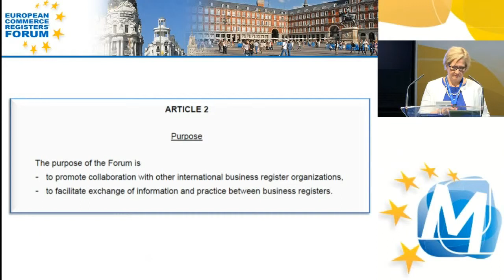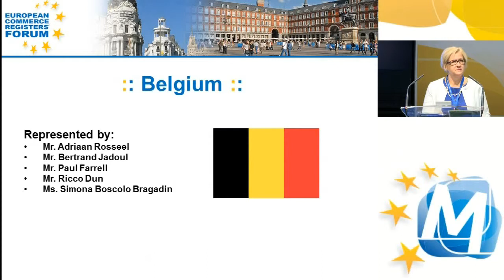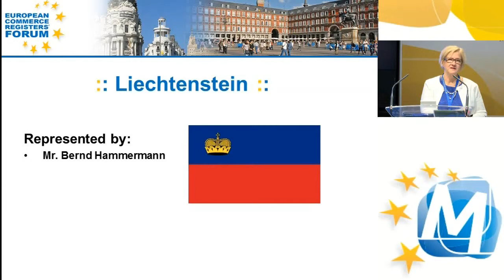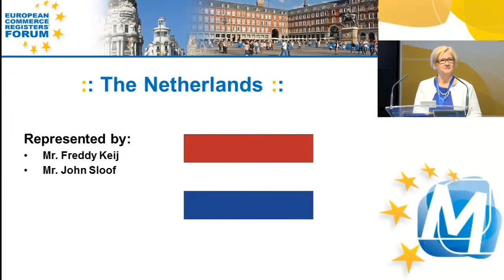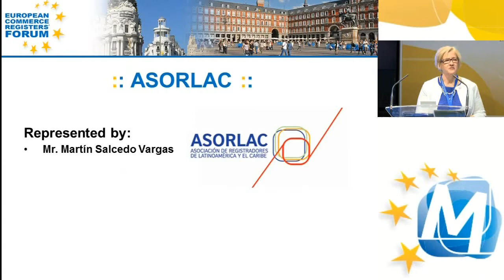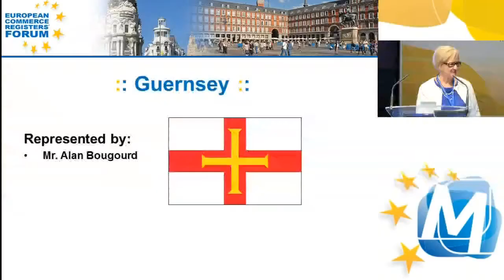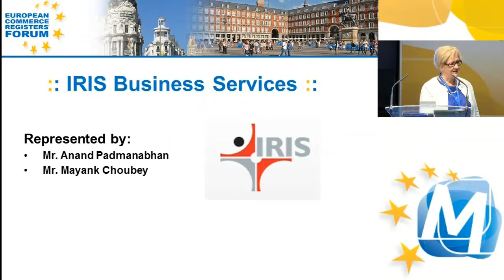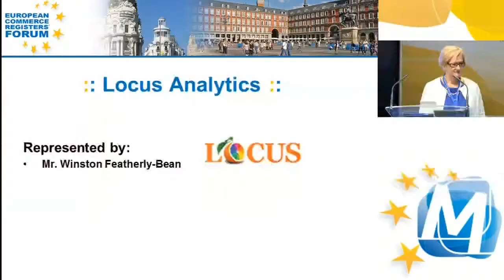Opening ECRF Conference Madrid 2015